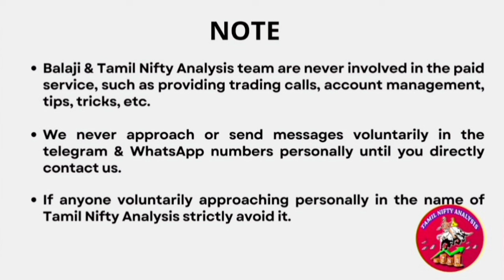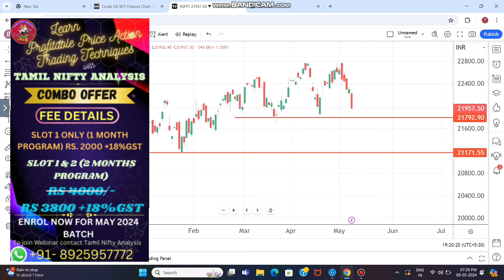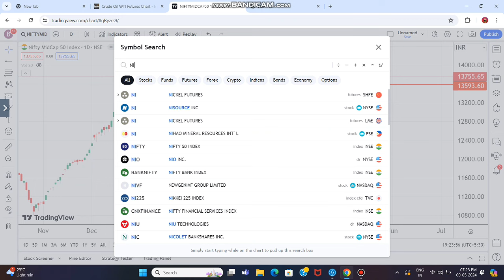Non Stop Selling - என்ன ஆகும் Market? முக்கியமான Support 21800 - Banknifty - 10-May-2024